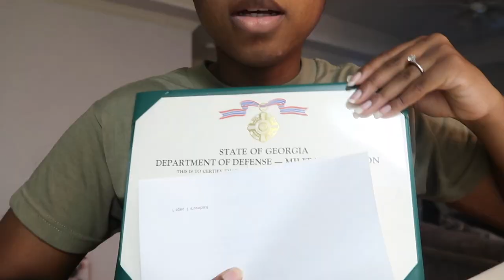Military Morning Routine (COVID SHIFT) | Army 88M Morning Routine 2021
Army Morning Routine 2021